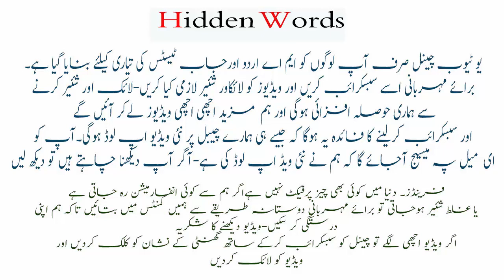Parveen Shakir ke nazmon k mozoat lecture 1 | Jadeed shairy | MA Urdu and Iqbaliyat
This is very helpful video for the student who are doing ma urdu from any university of pakistan.All the topics will be covered one by one with time.follow these lectures i hope these videos will decrease your difficulties of MA Urdu.Do not try prepare it with "Ratta" .only follow the lecture.I hope  these videos will help you a lot.
Friends noting in the world is perfect.there could be many mistakes, error that require correction regarding my knowledge and method.All these corrections are acceptable.
friends I have found  that very little  data is available on the internet regarding  ma Urdu.keeping in view this issue i have decided to record my guide lectures for the students who are doing MA Urdu on self study or private.
friends these lectures are just a guideline lectures so that you can get a little or more help from it.I have tried my best to cover the topics.
source book :
ma urdu guide ever new book palice
jadeed shairy professor saffder ali
YOUTUBE CHANNEL PAGE ON FACEBOOK :
YOUTUBE MA URDU PAGE ON FACEBOOK